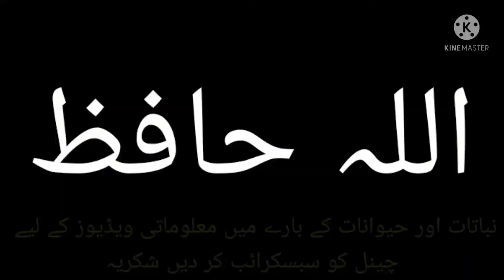Benefits of eating Sesame seeds || Til khane ke fawaid || Til khane ke fayde | تل کھانے کے فائدے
Hi. In this video, I will tell you about the benefits of eating sesame. Sesame seeds are rich in nutrients that are very helpful for our bodies. Sesame makes our immunity strong.تل کھانے کے فائدے beshumar hain.Is se rangat nikharti hai. til oil is very useful for our hair. sesame oil is very effective in backbone and joint pain.